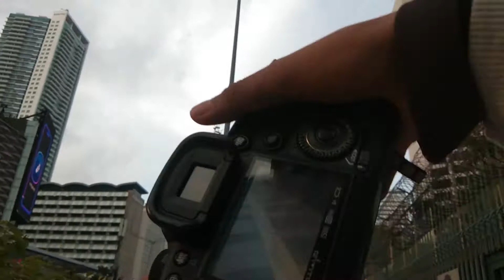POV Photography Sudirman Jakarta : canon 7d lensa fix canon 50mm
kali ini saya hunting ke Sudirman

my gear
Camera : CANON 7D   lens 50 MM f 1,8
Rec : VIVO V9

KOMENTAR KALIAN ADALAH PENILIAN UNTUK HASIL APA YANG TELAH SAYA BUAT